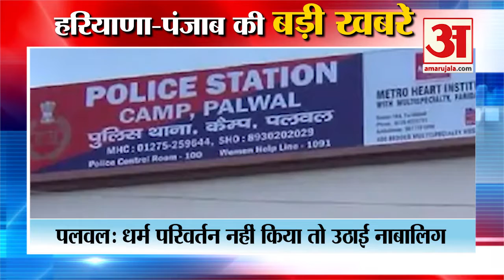Minor kidnapped For Not Converting In Palwal|धर्म परिवर्तन नहीं किया तो अगवा समेत हरियाणा की खबरें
Minor kidnapped For Not Converting In Palwal|धर्म परिवर्तन नहीं किया तो अगवा समेत हरियाणा की खबरें| Love Jihad|Religion change| Love Jihad In palwal of Haryana
Palwal में Religion change करने के दबा‌व व बेटी पर बुरी नजर रखने से परेशान widow woman ने घर छोड़कर दूसरी Colony में रहना शुरू कर दिया, लेकिन वहां से आरोपी उसकी बेटी को डरा-धमका कर forcibly wearing a burqa उठाकर करके ले गए। मामला Haryana के Palwal का है। थाना कैंप पुलिस ने पीड़िता की शिकायत पर दो भाइयों के खिलाफ विभिन्न धाराओं में केस दर्ज कर तलाश शुरू कर दी है।